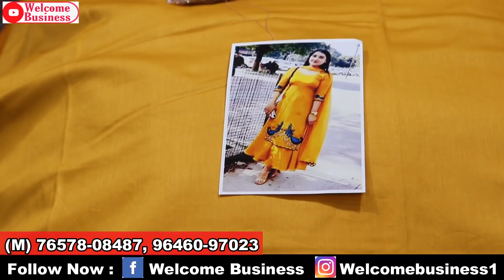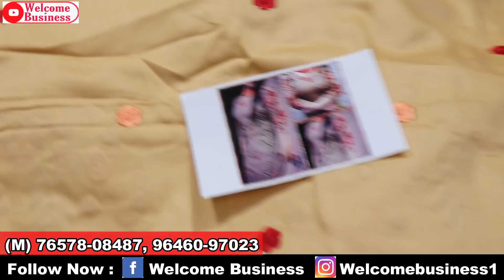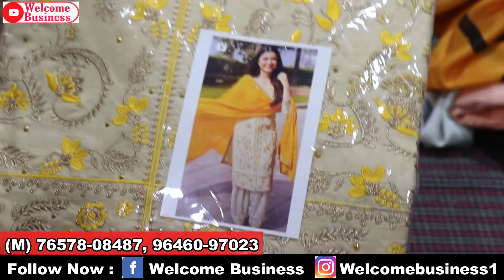50% discount in all item, party wear, offer ke sath,free courier , welcome business Ludhiana Drishti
Hlo friends

Online order
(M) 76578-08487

SEARCHING TAGS
welcome business
best shop of suit
Searching tags
Cloth merchants
Suit merchants
Ladies Punjabi suit
Garam suit
Pashmina suit
Winter collection
Welcome business channel

Ladies suit
Punjabi suit
Embroidered suit
Welcome business
Suit shop
Ludhiana
Delhi wholesale market
Surat wholesale market
Gandhi nagar
Wholesale market of ladies gown
Garara sharara
Cotton suit
Jam cotton
Searching Tags
Wedding wear
Party wear cloths